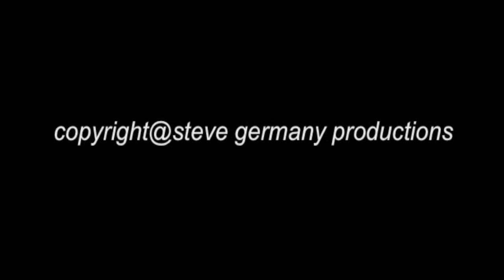Pygmy Seahorse Philippines 2005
diving in waters surrounding Puerto Galera we've spotted Pygmy Seahorses with one being pregnant.